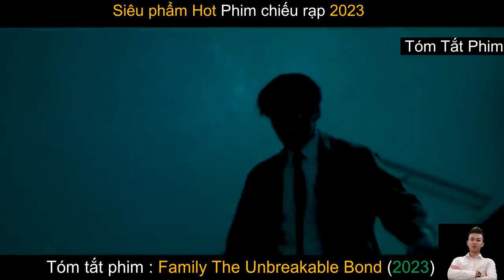Review Phim Hay : Tình Thân Gia Đình - Family - The Unbreakable Bond (2023) | Tóm Tắt Phim Hay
Nội dung phim : Kwon Do Hoon là một tay bắn tỉa lão luyện và là một đặc vụ bí mật làm việc cho Cục Tình báo Quốc gia. Để che giấu danh tính thực sự của mình, anh ta sống một cuộc sống hai mặt với tư cách là một nhân viên công ty thương mại bình thường, thậm chí còn giấu kín vợ mình là Kang Yoo Ra. Dù bận rộn với công việc nhưng Kwon Do Hoon vẫn vô cùng yêu thương vợ mình. Trong khi đó, Kang Yoo Ra, một người nội trợ tận tụy, che giấu một bí mật. Sự tồn tại yên bình của họ bị xáo trộn khi Tae Koo xuất hiện, gây ra mối đe dọa cho vẻ bề ngoài được trau chuốt cẩn thận của họ.